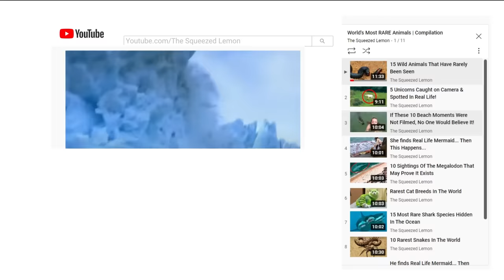This Alligator Messed With The Wrong Opponent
Usually animals perfectly know their strengths and weaknesses and also know who they should fight and who they should avoid but anything can happen when it's your bad day. Here in this video we have collected some similar moments when animals had their bad day where they idiotically messed with a wrong opponent. let’s get started.